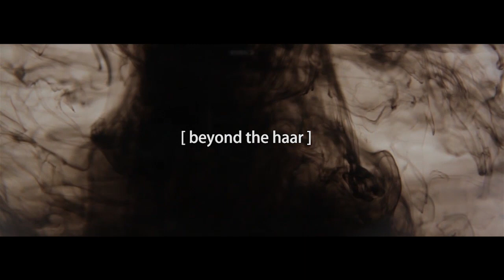Beyond The Haar - First Trailer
First trailer for Beyond the Haar is both a visual poem and a eulogy to the city of Aberdeen.A response to memory, reflection and the experience of transforming sense of place as the skyline changes and time takes it toll.

(formerly titled Shades of Grey)
Credits
A film by Mark Bremner
Ralph Riach as 'The Narrator'
Rachel Walker as 'Chris Guthrie'
Voice over script by Steven Porter
Screening in 2013